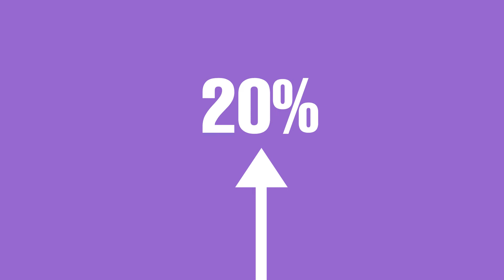Best Integrated Campaign - Apex Footwear